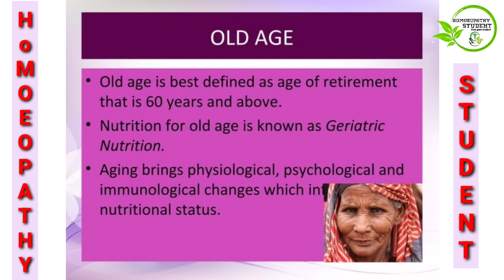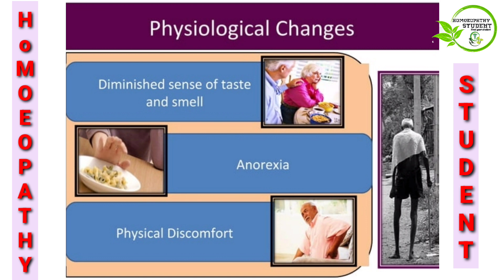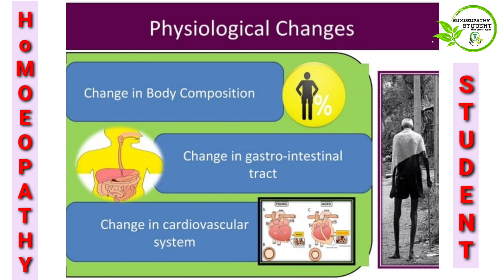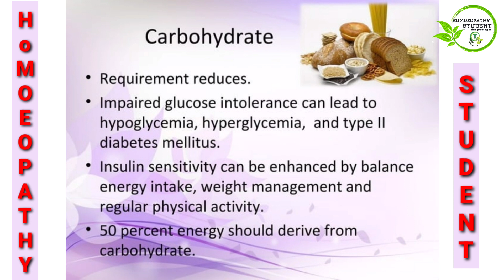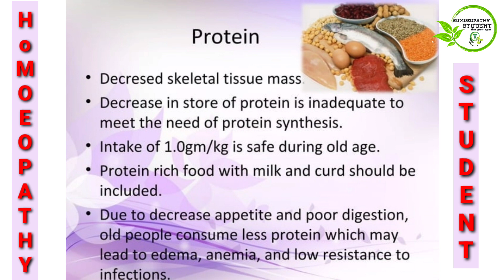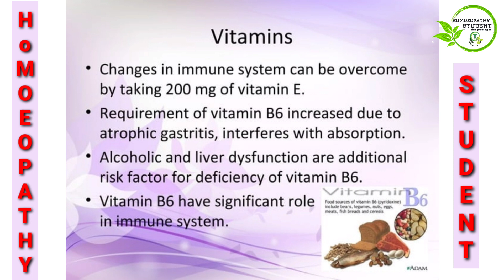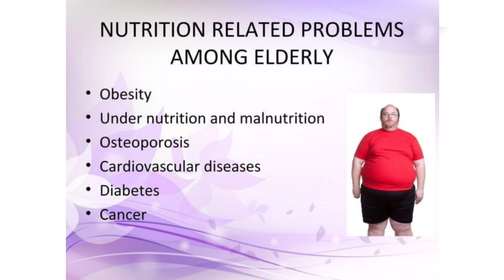Nutrition ||Senior Citizens Diet by an expert .What to eat ?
Old Age Group,वृद्ध आयु वर्ग के लोग, भोजन की जानकारी .Hello 🤗
I Am Homoeopathy student in final year BHMS student 🥼🧑🏻‍⚕️.
Welcome to our You tube channel 💚, Homoeopathy student
👉All About knowledge of homoeopathy.
👉All About knowledge of Medical science,
👉Also knowledge of Health tips,food advice, life management, medical sciences, Genral tips for healthy life.
🔸  In this Video you are going to know about so,I hope this video is Helpful for you .if you like 👍..this video give its thumbs up and if you have any Friends that want that knowledge then shere this video with then and if you.
👉 Queries solved in this video.Nutrition for old Age group people
- what is old Age.

Diet plan
🔸 Namskar ,dosto is video me old Age group people ko kya khana chahiye uske bare me bataya he
.. हिन्दी सभी जानकारी .
🔸 Protein  -हिन्दी सभी जानकारी .
🔸 obesity हिन्दी सभी जानकारी .
🔸 Disease हिन्दी सभी जानकारी .
🔸 Physiology 🌡️-हिन्दी सभी जानकारी .
Thank you so much for 😌💓 watching videos .
👉 Channel is platform to understand all the ,Homoeopathy ,medical science,related, topics in a easier,manner ,which definately help you in you Exams,and Also built,in trust in the subject and make your life successful..
.@Sandeep maheshvari
All About knowledge of homoeopathy notes video...

3) Homoeopathy materia Medica,easy way understanding.-Hindi ,

4) Homoeopathy Repertory.

5) Complain of winter season help to prevention.

6). Organon of medicine
7). Homoeopathy Materia Medica

9). Materia Medica lecture,easy way understanding of homoeopathynotes .

14) Best Homoeopathy remedies for Dry skin .
Skin Care For Winter: इन तरीकों से करें अपनी स्किन को सर्दियों के लिए तैयार, जानें खास विंटर के लिए स्किन केयर टिप्स
materia Medica
organon of medicine
Samuel Hanhnemann
video
you tube

This is my you tube channel..i am Homoeopathy student in final year BHMS Student.
🔸Any information on diseases and treatments available at this channel is intended for general guidance only . Always seek the advice of your physician or other qualified health care professional with questions you may have regarding your medical condition . Our channel shall not be liable for any direct , incidental , consequential , indirect or punitive damages arising out of access to or use of any content available on this channel . Wishing you good health , fitness and happiness . Thanks & Regards